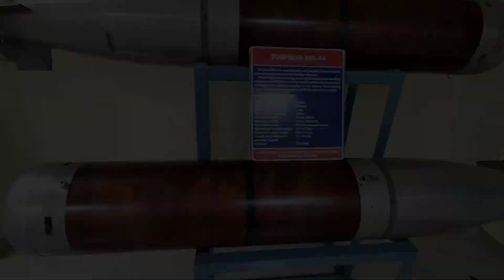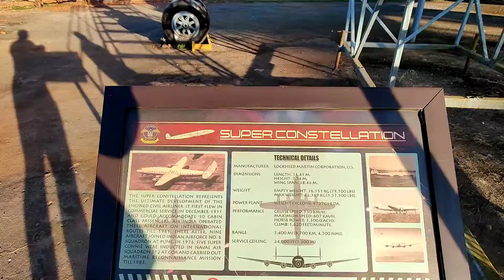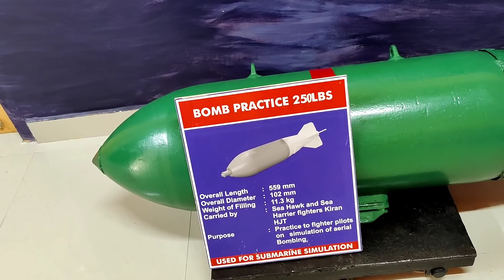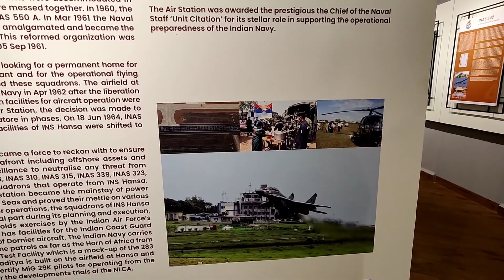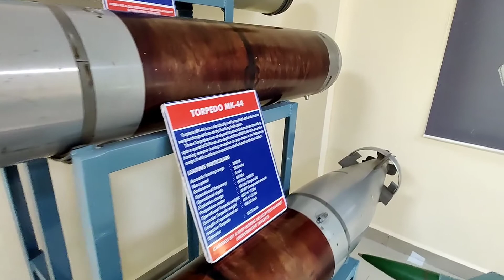Detail tour of Asia's only Indian Naval Aviation Museum at INS Hansa, GOA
Navy Day in India is celebrated on 4 December every year to recognize the achievements and role of the Indian Navy to the country. 4 December was chosen as on that day in 1971, during Operation Trident, the Indian Navy sank four Pakistani vessels including PNS Khaibar, killing hundreds of Pakistani Navy personnel.

Thia video has a complete and detail look of naval Aviation Museum located in Vasco-Da-Gama, Goa.